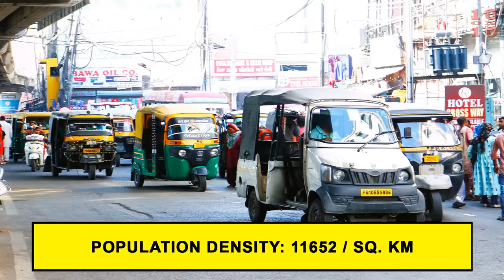10 BIGGEST CITIES IN PUNJAB 👈 | पंजाब के १० सबसे बड़े शहर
Let us see the 10 Biggest Cities in Punjab!!

Punjab is an Amazing state in Northern India. Chandigarh the 'City Beautiful' is the Capital City of Punjab. Some other big and Popular Cities of Punjab are Amritsar, Ludhiana, Mohali and Jalandhar. There are many other Top Cities and Important Cities in Punjab like Bathinda, Patiala, Batala, Pathankot and Hoshiarpur. In this video we will tell you interesting information about ten biggest cities of Punjab like Population, Gender Ratio, Population Density, STD Code, Nickname, Airports and Railway Stations, etc. So let us see which are the biggest and best cities of Punjab! आइये जानते हैं पंजाब के १० सबसे बड़े शहर के बारे में, Aaiye jante hain Punjab ke 10 sabse bade shehron ke baare mein!